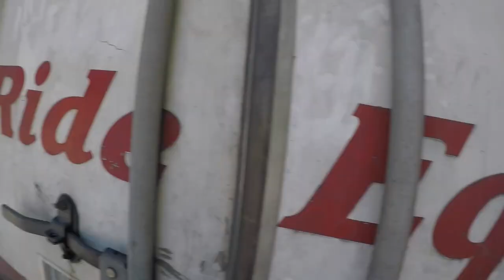Volvo semi tow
A company from out of state had a driver experience transmission issues. They called and requested a tow to the nearest
Loves travel center. They where sending a new unit up for the trailer and to tow the unit back to there location. We hooked the unit & towed it to the loves